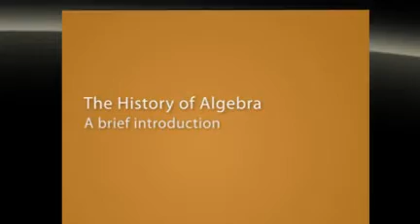History of Algebra